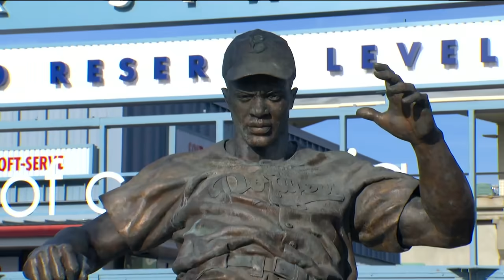4/15/19: Pederson's walk-off HR wins it for Dodger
Daily Recap: Joc Pederson clubbed a walk-off two-run home run to lead the Dodgers to a 4-3 win